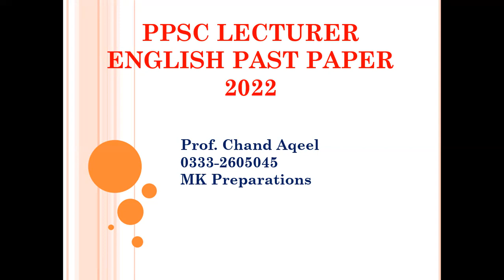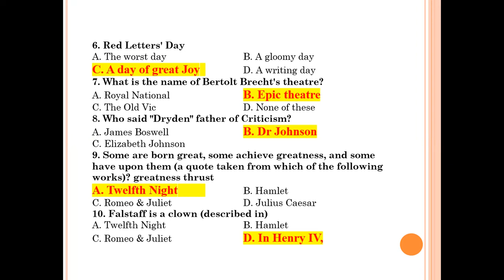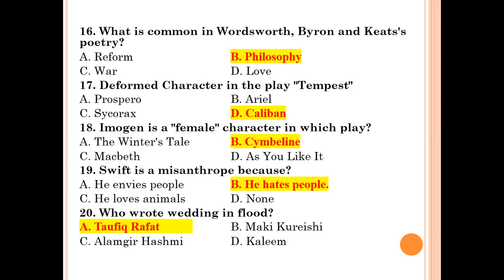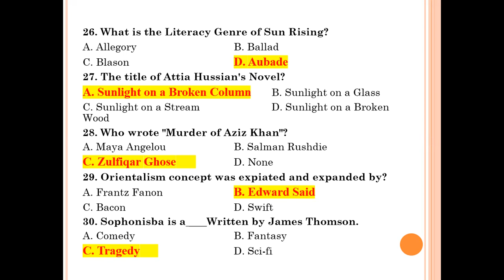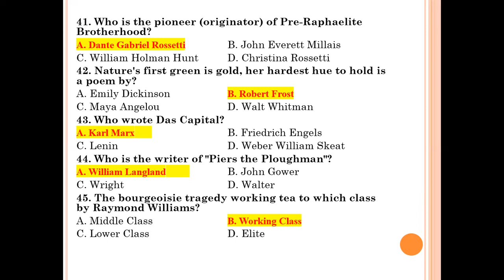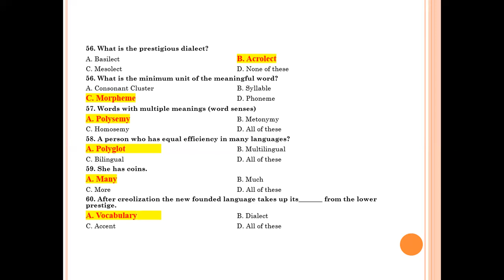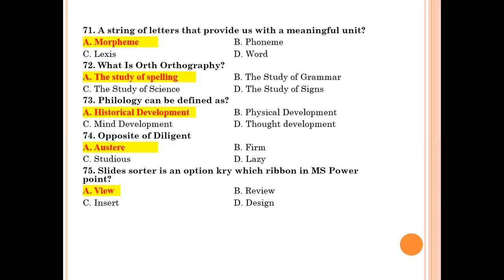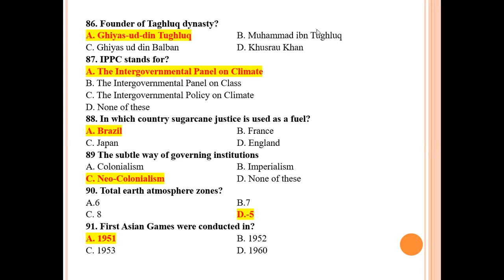PPSC Lecturer English Solved Past Paper | PPSC English Instructor Solved Past Paper | PPSC JOBs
"Cracking PPSC Lecturer English Exam: Solved Past Papers 2022"
"Mastering English Lecturer & Instructor Exams: Tips and Tricks"
"PPSC English Preparation: A Comprehensive Guide with Prof Chand Aqeel"
"Success Secrets: English Lecturer Past Papers by MK Preparations"
"Proven Strategies for PPSC English Instructor Exam Preparation"
"Unlocking Success: PPSC English Lecturer Solved Past Papers"
"Essential Books for PPSC English Lecturer and Instructor Preparation"
"Prof Chand Aqeel's Expert Tips for PPSC English Exams"
"Ace the Test: English Lecturer and Instructor Exam Tips"
"Insider Insights: PPSC, FPSC, BPSC, KPPSC, SPSC, AJKPSC English Exams"
"PPSC Lecturer English: Top 15 Must-Have Books for Preparation"
"Crucial Tips for English Instructor & Lecturer Exam Success"
"Exam-ready with MK Preparations: English Lecturer Past Papers"
"PPSC English Exam Mastery: Learn from Prof Chand Aqeel's Insights"
"Navigate the PPSC, FPSC, BPSC, KPPSC, SPSC, AJKPSC English Exams with Confidence"
Title: "Ace Your PPSC English Lecturer & Instructor Exam: Solved Past Papers, Pro Tips, and Recommended Books!"

Description:
Are you gearing up for the PPSC English Lecturer and Instructor exams in 2023? Look no further! Dive into a comprehensive preparation guide with our latest video featuring Solved Past Papers by Prof Chand Aqeel. MK Preparations brings you a goldmine of valuable insights, strategies, and resources to ensure your success in the upcoming exams conducted by PPSC, FPSC, BPSC, KPPSC, SPSC, and AJKPSC.

📚 Solved Past Papers by Prof Chand Aqeel:
Benefit from the expertise of Prof Chand Aqeel as he meticulously solves past papers, providing you with a clear understanding of exam patterns, question structures, and the key areas to focus on.

🔍 English Lecturer & Instructor Preparation Tips:
Uncover essential tips and tricks that will elevate your preparation strategy. Learn how to manage time effectively, approach different question types, and navigate the exam confidently.

📖 Recommended Books for English Lecturer & Instructor Preparation:
Discover the must-have books that will serve as your trusted companions throughout your preparation journey. Arm yourself with the right resources to tackle every aspect of the exam syllabus.

🎓 PPSC, FPSC, BPSC, KPPSC, SPSC, AJKPSC Exam Insights:
Understand the unique nuances of each exam conducted by various public service commissions. Tailor your preparation to align with the specific requirements and expectations of each commission.

🌟 PPSC English Instructor & Lecturer Exam Success Stories:
Get inspired by success stories and testimonials from individuals who have aced the English Instructor and Lecturer exams. Learn from their experiences and apply proven strategies to excel in your own journey.

Gear up for success and embark on your journey to becoming a distinguished English Lecturer or Instructor. 🚀📚💼

Subjects offered for lecturer Jobs Preparation:
1. Biology
2. Zoology
3. Botany
4. Chemistry
5. Physics
6. English
7. Urdu
8. Islamyat
9. Health and Physical Education
10. Educators jobs Preparation
11. One Paper Exams Preparation